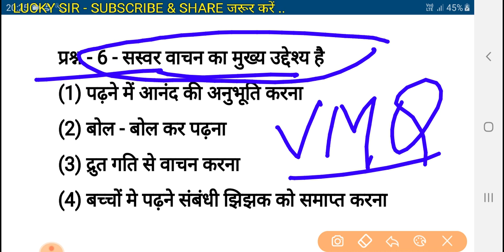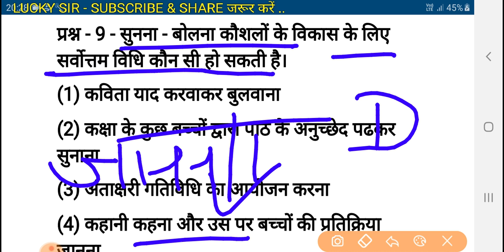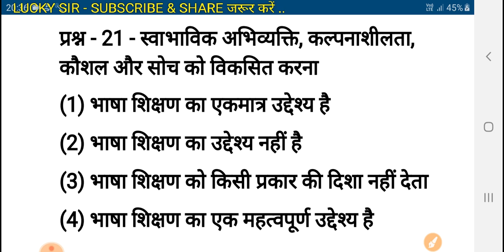Hindi Pedagogy हिंदी शिक्षण शास्त्र FOR CTET-2020 & MP TET VARG-3 || MODEL PAPER - 38 BY LUCKY SIR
Ctet best model paper 2020
Ctet best evs book
Ctet best child Development Notes
Ctet best model paper child development
Ctet best practices Set books Environment Studies
Mp tet Best Books Child Development
Mp tet Varg 3 Best Book child Development
Mp Tet Varg 3 Best Notes Maths Pedagogy
Ctet Best Child Development Pedagogy Test
Ctet EXam July 2020 Best Books
Ctet mp tet Best Questions Bank Ev's
Environment Studies Best Model paper Mp tet Varg 3
Child development Best Practice Paper 2020
result mp tet varg 2 mp
ctet child development practice paper 20
Result mp tet varg 2 Shikshakbharti
Child Development practice paper Ctet and Mp Tet

CTET MP TET VARG 3 CHILD DEVELOPMENT ONLINE CLASSES
Lucky Sir
Child development best important repeated questions Mp tet Varg 3
Best Important child development Important Questions Mp tet Varg 3
Child Development Model Paper Ctet & Mp Tet Varg 3
Model Paper Ctet & Mp Tet Varg 3 Child Development Classes By Lucky Sir
Online Shikshak Bharti Pariksha Varg 3 Exam 2020